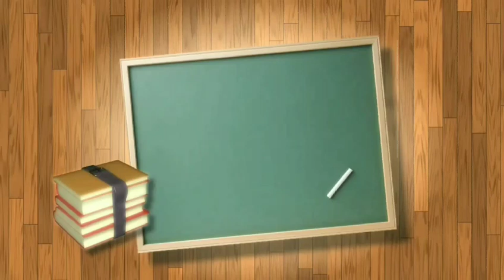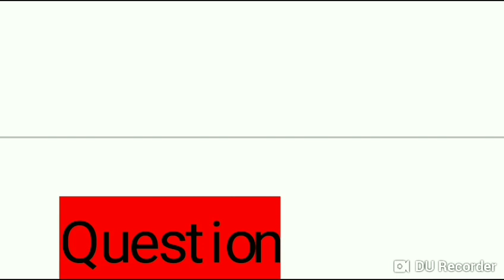PSC এর ফর্ম ফিলাপ করতে গিয়ে ভুল করে ফেলেছেন ? দেখে নিন কিভাবে ঠিক করবেন ভুল ফর্মটি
Civil Adda
আমাদের Online Store Visit করুন Study materials গুলো Download করার জন‍্য :
Like Our Facebook Page,to get daily GK,News+Events etc.
Join our Telegram channel to get daily GK,Current Affairs,pdf,New Notice etc.
Join Fb group,to get daily GK,pdf and much more
Our Official Blogpage,You Can Visit Now
(To download Magazine,Jobs information,Admits and much more)